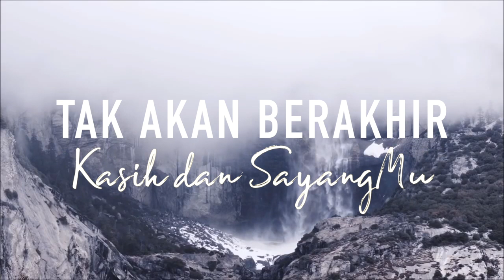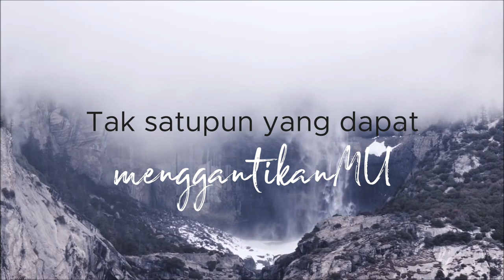HARTA SEJATI - Johan Chrisdianto | Lyric Music VIDEO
Songwriter: Johan Chrisdianto Teja
Lead Vocal: Febrina Toumahuw & Johan Chrisdianto
Singers: Bintoro Wahono, Cornelia Tesalonika, Chintiya Khancitra

Album “JEJAK KASIH TUHAN” 2018
Producer: Johan Chrisdianto Teja
Music Arr., Keyboard & Programming: Mario Ronald Tumewu